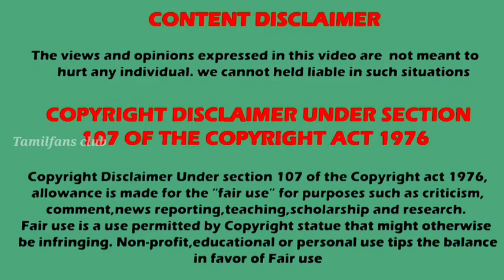நாகினி 7 | Heroine 💕